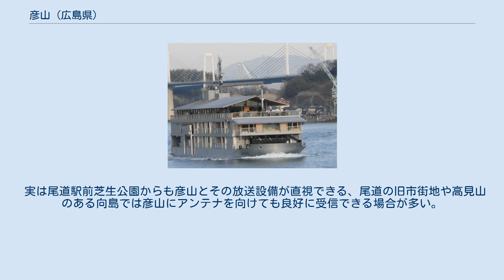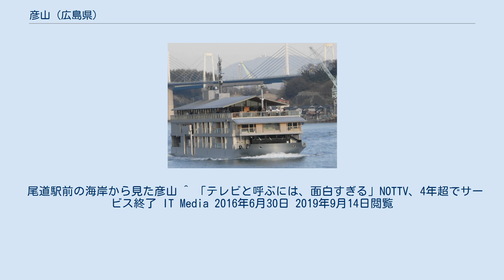彦山 (広島県)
彦山（ひこさん）は、広島県福山市にある標高430.1mの山である。
山頂には備後地区基幹局である福山デジタルテレビジョン中継局などの放送設備がある。
 広島県内に17ある一等三角点の山の1つである。
福山市街の西部に位置し、葛城山（420m）や熊ケ峰（438m）と並んで沼南アルプスと呼ばれている。
 福山市中心部でテレビ放送が開始されたのは1964年7月1日であるが、テレビ送信所はNHK広島放送局（当時のNHK尾道放送局）、中国放送（RCC、当時のラジオ中国）、広島テレビ放送（HTV）のいずれも蔵王山中腹に設置した。
しかし岡山・金甲山局や尾道・高見山局と同じ放送チャンネルを使用しているため混信障害が発生し、良好に受信できるのは僅かな地域に限られた。
そのため、アナログ放送の福山西中継局が1978年1月19日に設置されて以降、当中継局にアンテナを向ける世帯が増加した。
 地上アナログテレビ放送の備後地区基幹局は高見山に設置されたが、地上デジタルテレビ放送においては福山市内の当山に設けられることになり、既存の福山西中継局の近くにデジタル放送用の送信塔を1塔建設した。
 実は尾道駅前芝生公園からも彦山とその放送設備が直視できる、尾道の旧市街地や高見山のある向島では彦山にアンテナを向けても良好に受信できる場合が多い。
 尾道駅前の海岸から見た彦山 ^ 「テレビと呼ぶには、面白すぎる」NOTTV、4年超でサービス終了 IT Media 2016年6月30日 2019年9月14日閲覧